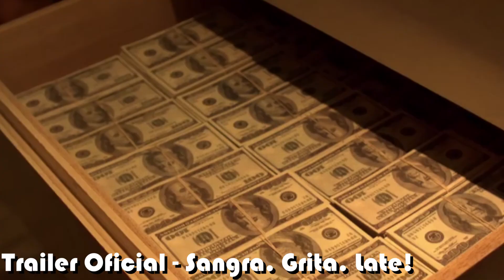LimaNews - Tráiler Película "Sangra. Grita. Late!"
AMA FILMS presenta el tráiler oficial de 'Sangra. Grita. Late!', la tercera película de Aldo Miyashiro como director y que llegará a los cines este 12 de abril. Estrenada a nivel mundial en el Festival de Cine de Austin dentro de la selección oficial en el 2017, la ficción está protagonizada por un elenco de diez actores que dan vida a tres historias diferentes con enfoques que van desde la tragedia, el melodrama y una comedia de humor negro.